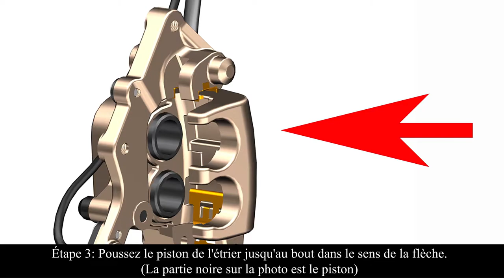FRENCH ZT310T M Front Brake Pad Replacement Video GUIDE